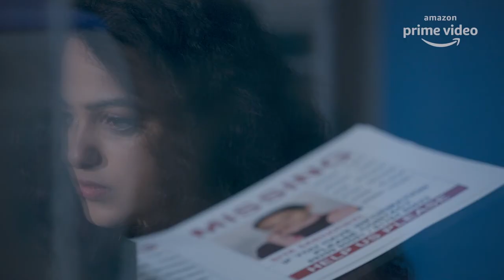Breathe Into The Shadows Web Series REVIEW In Gujarati | By Dynastic cinema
Breathe Into The Shadows Amazon Prime Web Series Review In Gujarati. Breathe Into The Shadows Full Review By Dynastic Cinema. Breathe Into The Shadows Web Series Story Explained In Gujarati. Breathe Into The Shadows Full Web Series Details & Discussion In Gujarati. In this Video I will be sharing my Honest Review of Breathe Into The Shadows Web Series on Amazon Prime, Can Breathe Season 2 match the level of Season 1 or Complete let down by big names again? Find all your answers in this Video

Created and Produced by: Dynastic Cinam Offical.
Created and Directed by: DC
► Release date - 10th July 2020 only on Amazon Prime Video